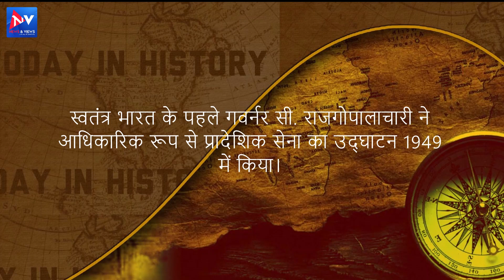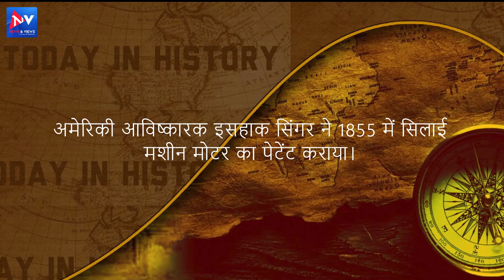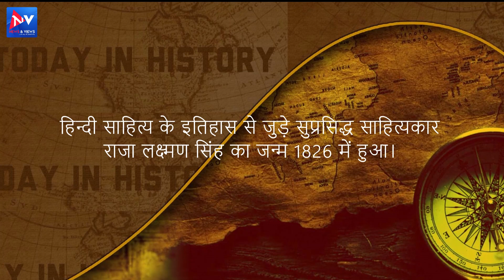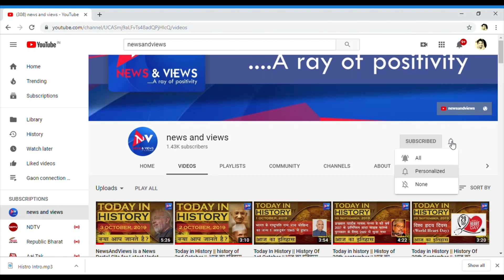NewsAndViews is a Portal Site for Latest Updates and Breaking News, Education, Sport, Employment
NewsAndViews: Hindi news (हिंदी समाचार) website, watch live tv coverages, Latest Khabar, Breaking news in Hindi of India, World, Sports, business, film, and Entertainment. आज तक पर पढ़ें ताजा समाचार देश और दुनिया से, जाने व्यापार, बॉलीवुड, खेल और राजनीति के ख़बरें, newsandviews.co.in provides the latest news from India and the world. Get today’s news headlines from Business, Technology, Bollywood, Cricket, videos, photos, live news coverage and exclusive breaking news from India